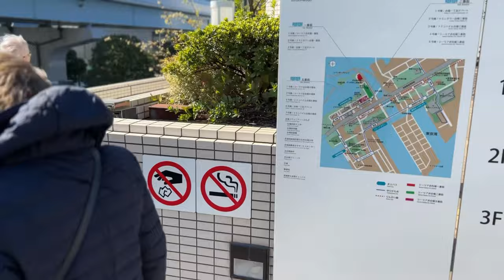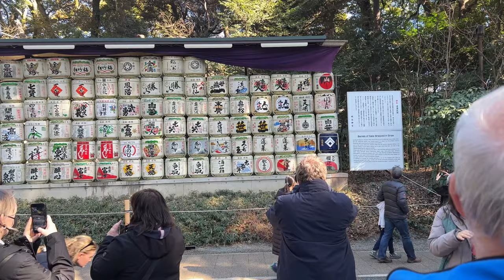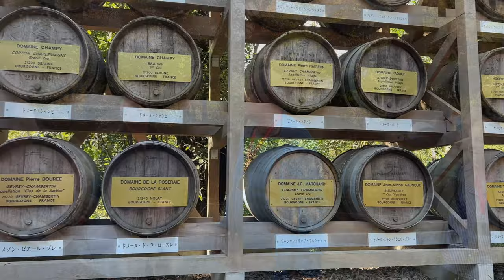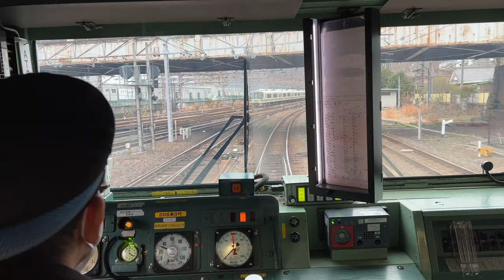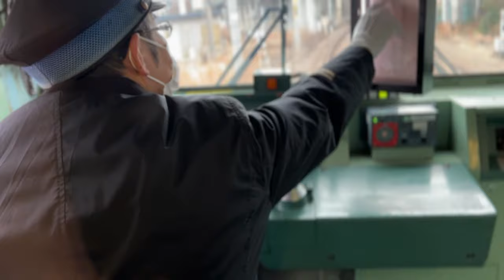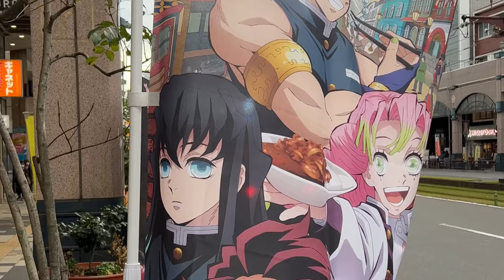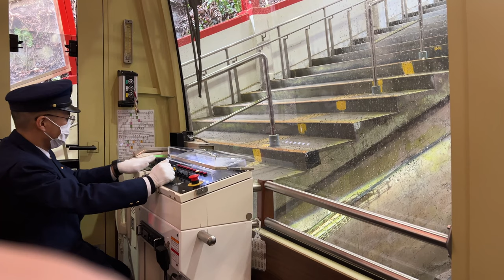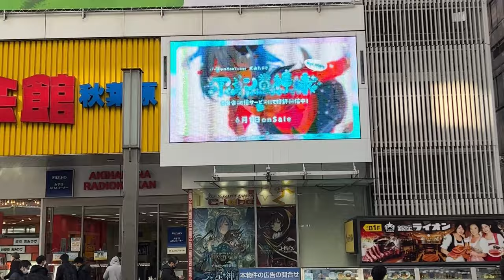Japan Travel by Atlantis Reisen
Japan:
Tokyo, Kyoto, Nagano, Oita, Kagoshima, Koya San, Fuji San, Nikko
3 weeks of intense travel
More than 5000km on JR line